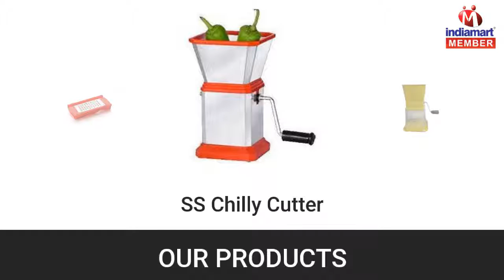Chilly Cutter By Mahadev Industries, Rajkot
] Established in the year 2012 at Rajkot (Gujarat, India) as a Partnership company, we “Mahadev Industries” are a leading name involved in Manufacturing and Supplying a wide array of Plastic Chilly Cutter and SS Chilly Cutter. These chilly cutters are highly appreciated for their features such as easy handling, crack resistance and durability. Under the able guidance of, “Mr. Mayur Bhai” (Partner), we have reached at topmost position in this competitive industry.